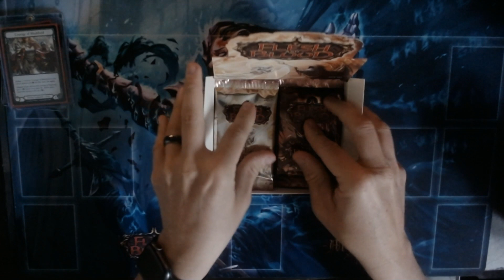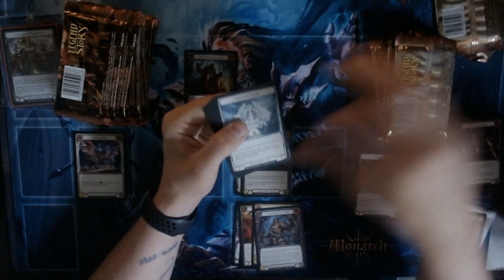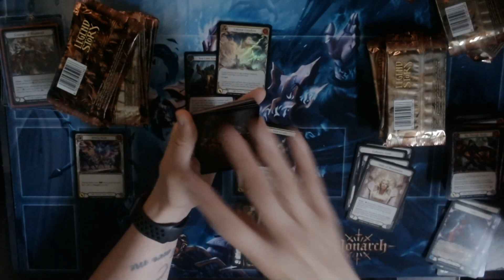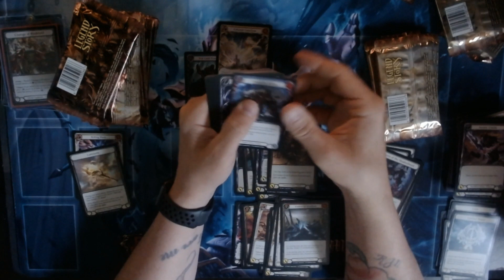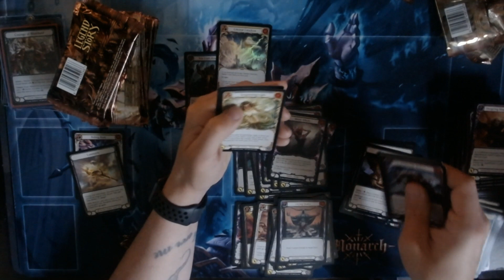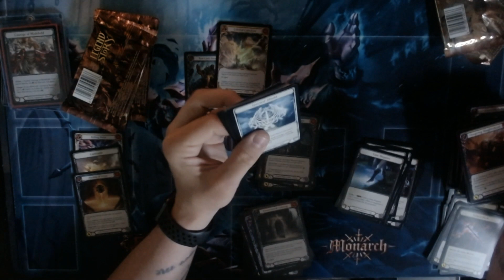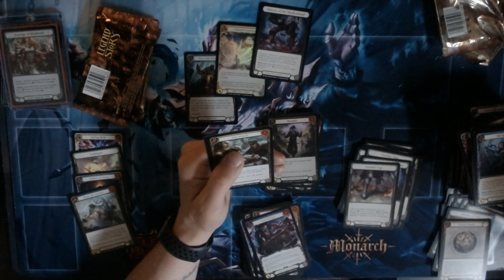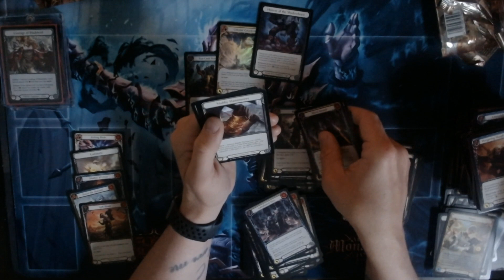Flesh and Blood Monarch Box 7 of 12